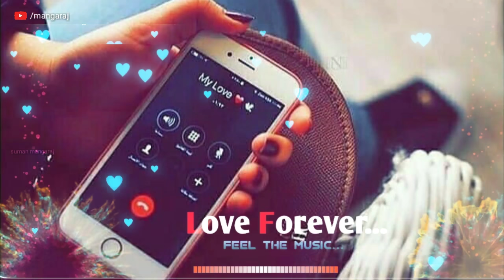Subha subha phone jado kare vibrate ringtone status || New ringtone 2019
Subha Subha (Full Song) | Ranvir | Jaani & Bpraak | Latest Punjabi Songs 2016 | Speed Records,Subha Subha Phone Jado Kare Vibrate 📱Status,😍Subah subah phone jado kare vibrate @ punjabi love status😍,🔥tik tok flute ringtone,tik tok flute ringtone download,tik tok flute ringtone full,tik tok flute
new love music,hindi ringtone 2019,latest ringtone 2019,Ringtones
Whatsapp status video 30 second whatsapp status whatsapp video whatsapp status whatsapp 30 second status